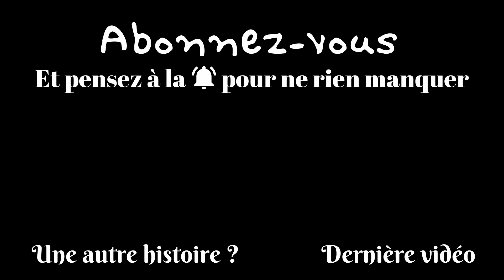L'Aube des Songes - Les Aventures de Huckleberry Finn - Mark Twain - Chapitre 2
L'émission vous plaît ?

Milieu du 19ème siècle, vieux Sud américain.
Incapable de s'habituer à la vie de petit garçon modèle que la veuve Douglas et Miss Watson lui réservent, Hucklberry Finn s'empresse de rejoindre la route de son ami Tom Sawyer.
Lassé des inventions sans queue ni tête de son camarade et fuyant la menace de son père, Huck rejoint alors Jim, un esclave en fuite.

Un seul but : aller quelque part, ailleurs, faire quelque chose ! Et peut-être rejoindre le Nord pour que Jim devienne libre !

Il est temps de remonter le Mississipi, du lard rôti dans la poêle, les pieds dans l'eau et une pipe en maïs à la bouche ! En avant toute, et cap droit sur l'Aube des Songes !